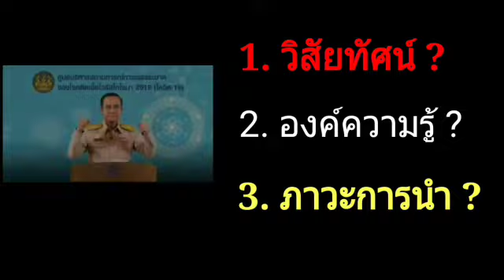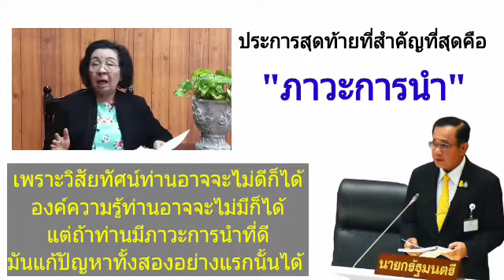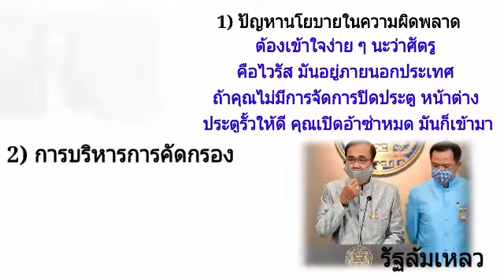ธิดา ถาวรเศรษฐ : ไฮไลท์ !!! ภาวะการนำที่ล้มเหลวของพล.อ.ประยุทธ์ จันทร์โอชา : แลไปข้างหน้า EP.28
แลไปข้างหน้ากับธิดา ถาวรเศรษฐ EP.28